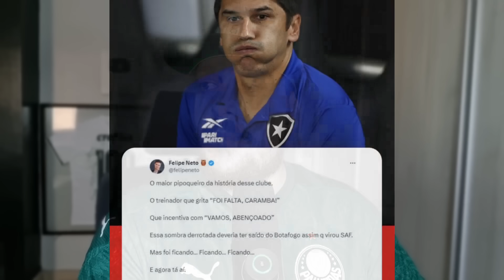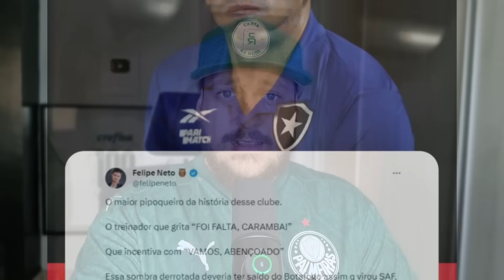OFICIAL! TORCIDA PEDE SAÍDA | ABEL PREJUDICOU COM A CBF? ELE FEZ ISSO NOVAMENTE!!